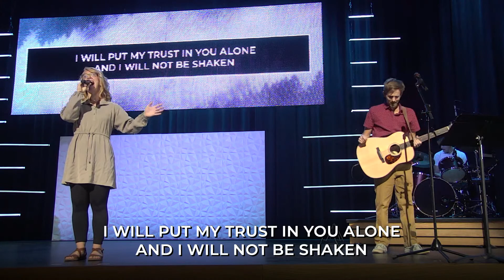The Joyful Christ Centered Life- Part 7 - Woodlands Church 7/3/22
Sermon Series: The Joyful Christ Centered Life
                            Philippians